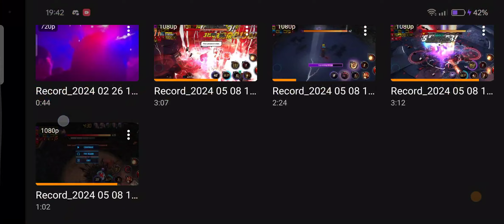[MFF] HULK KHỔN VÃI CẢ LOÈ